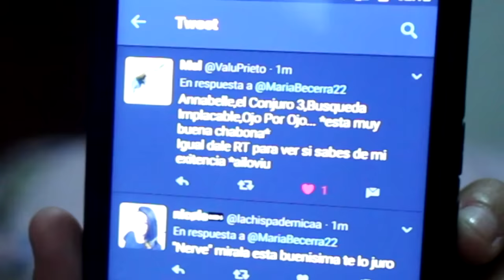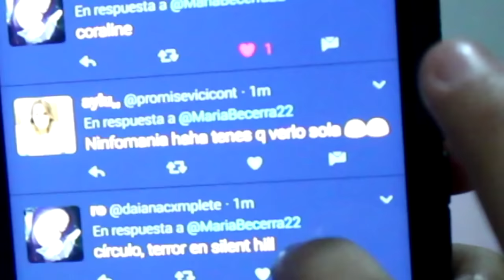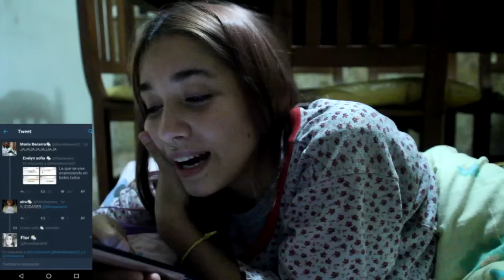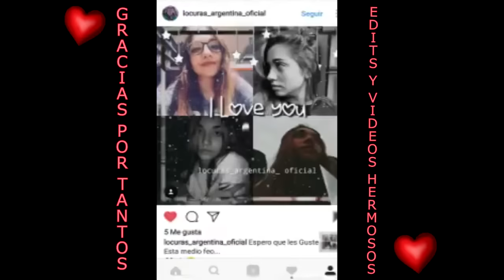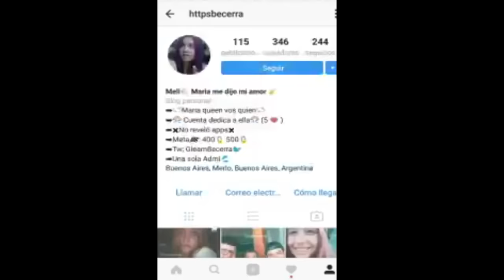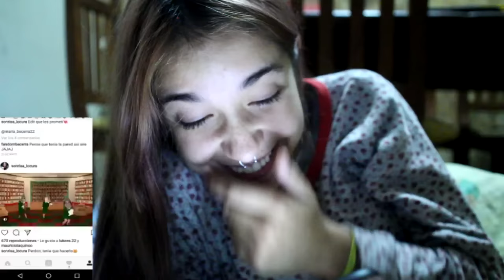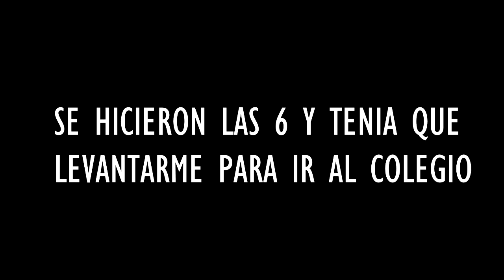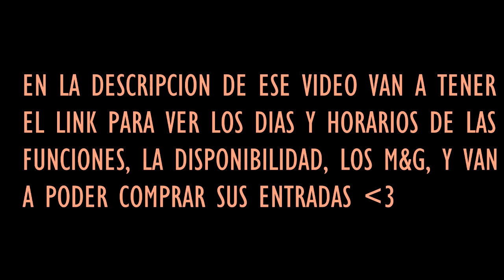UNA NOCHE CONMIGO - MARIA BECERRA